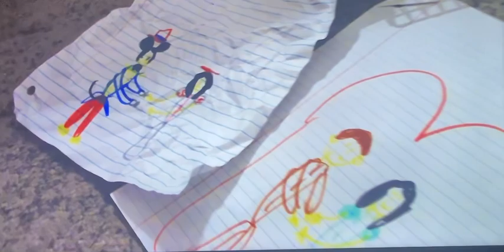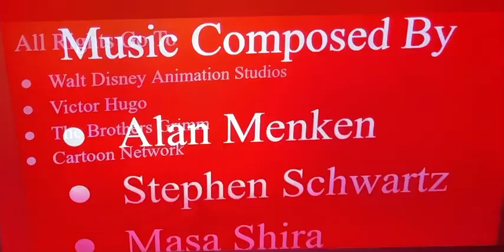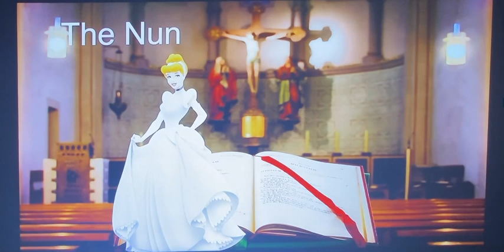The Mouse Of Notre Dame Toy Movie Part 12 Ending And Credits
This is the last part of my Mouse Of Notre Dame Toy Movie based on Disney’s Hunchback Of Notre Dame.